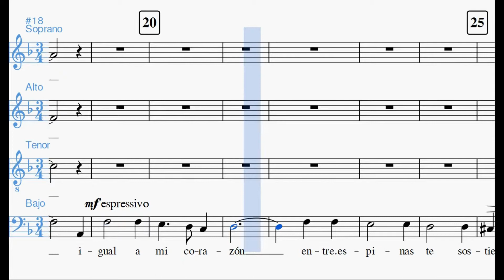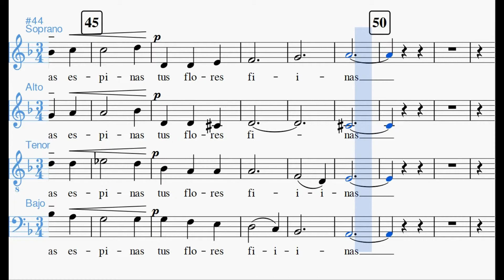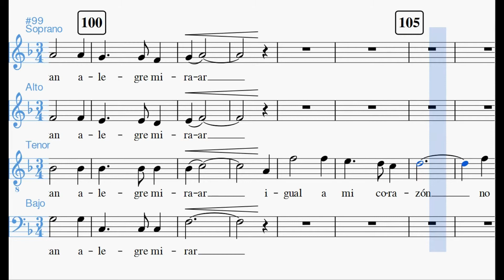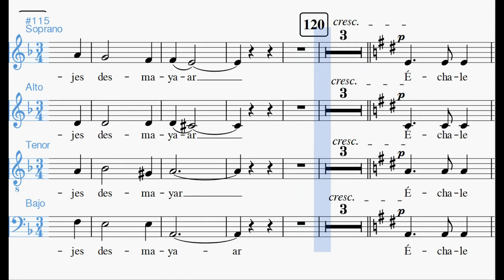Chañarcito Tenores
Midi Karaoke de esta canción potenciando y tarareando la voz de los Tenores.